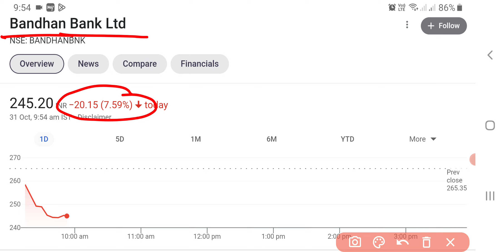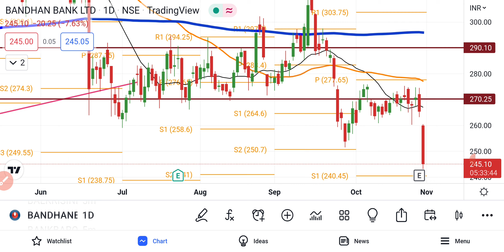Bandhan Bank Share News | Bandhan Bank Share Today | Bandhan Bank Share Target